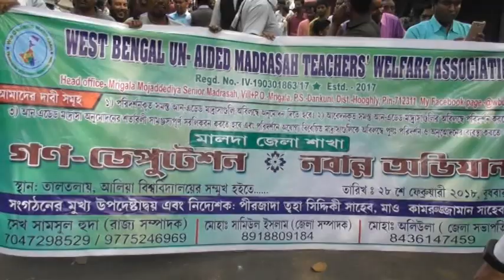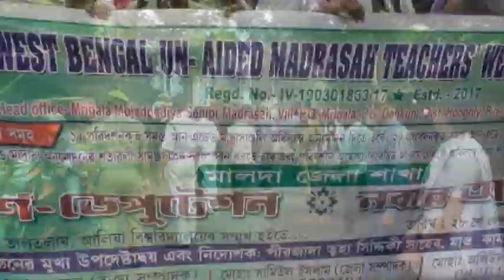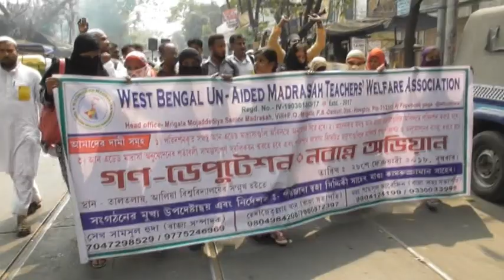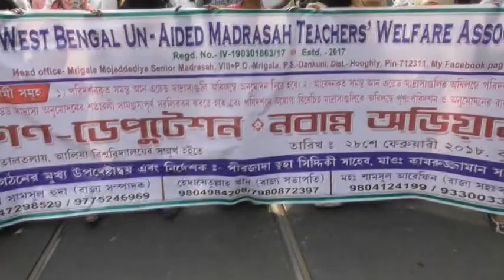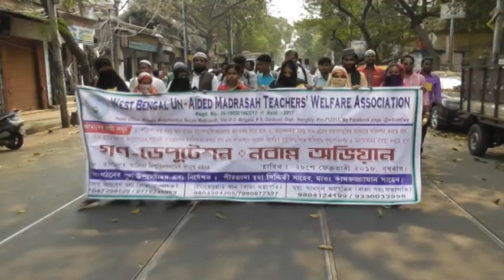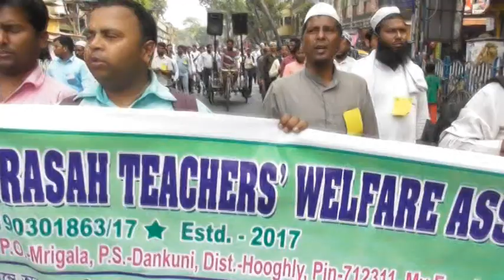un-aided madrasah (w.b) for recognition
speak of chief advisor of organiser